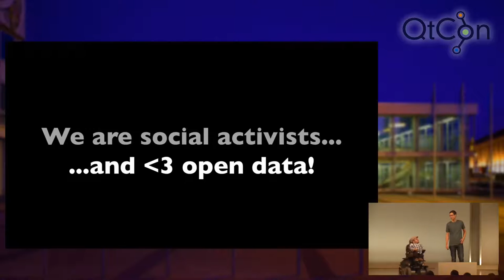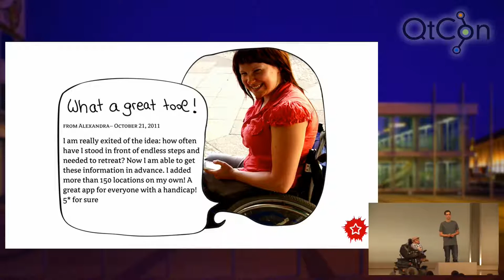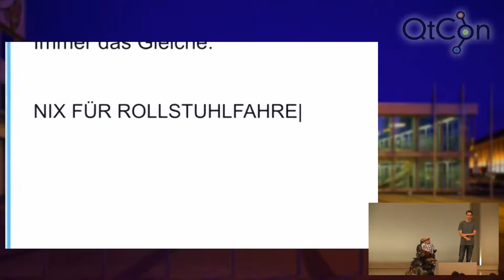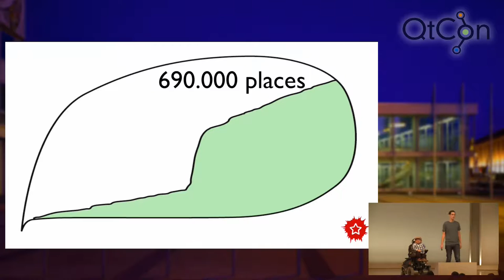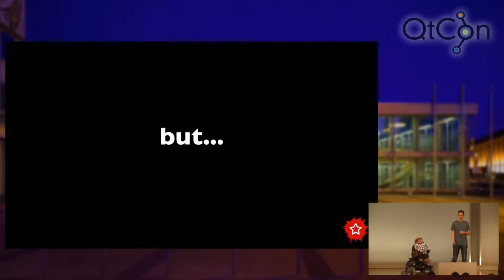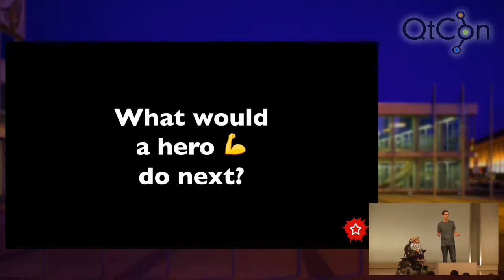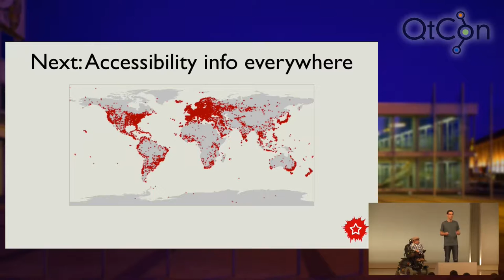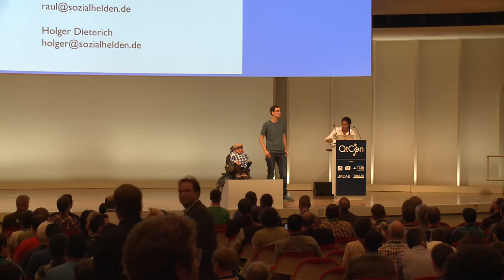Keynote Speaker: Raul Krauthausen - How Social Activists Are Using Open Data - QtCon Akademy 2016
A non-technical view on OpenSource and Mapping to serve people with disabilities and mainstream their needs.
Doing good on and offline by curating data and raising empathy.